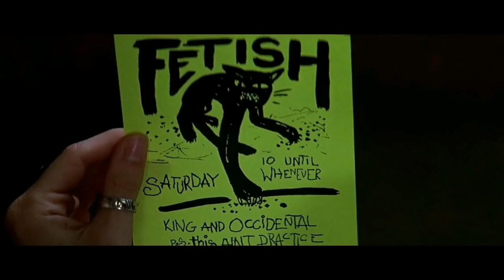Fear Horror Mystery Thriller Movie Explained in Hindi| Hollywood movie Explained in hindi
Nicole Walker, a 16-year-old girl, meets the charming David McCall at a nightclub and the two fall in love with each other. However, things take a turn when David reveals his darker side.

film sakura simulator
flying plane paper
food eating
food shorts
football highlights
free fire
free fire horror
freelancing meaning
gamcha bichai ke
gana
ganga paar se udi titli
ghost
ghost app
ghost bulane ka tarika
ghost drone
ghost movie
ghost santa
ghost santa claus
girls versis boys
gori gopal ki katha
guitar wala song
gum hai kisi ke pyar mein today full episode
hanuman chalisa
harbhajan singh kapil sharma show
haunted girls hostel
helping video
highway robbery india
hindi new movie 2022
hindi shorts
hindi songs with korean video
homemade recipe
instagram story ideas
jab tenu dhup lagi original song
janwar
jennifer winget
jimmy suzuki 2023
junnu videos
kahani
kakina
kali mata
lic
lion
major gaurav
midnight
mike tyson podcast
mini jeep
mishra ji ki kahani
monkey video
mood off status
motivation shorts for study
movie with malaika
news
tmkoc thug life
alp vacancy 2023
andrew tik toker
arijit singh first song
art of trading setup
atomic habits audiobook
badmashi status
bathroom accessories
Comedy movie scenes
dhani ho sab dhan
dilwale
dj songs remix hindi